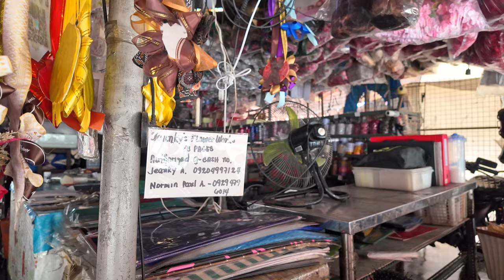Farmers Market Fresh Finds Cubao Quezon City 🇵🇭 | 4K Food and Waling Tour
Join us as we explore the diverse array of fresh produce, artisanal goods, and delicious foods that this market has to offer. From colorful fruits and vegetables to handmade crafts and unique products, and fresh beautiful bouquet of flower variations that you will surely love. We will take you on a journey through the sights, sounds, and flavors of this dynamic marketplace. Whether you're a foodie looking for the best local ingredients or simply curious about the vibrant culture of farmers markets, this channel is your ultimate guide to experiencing the charm and excitement of Araneta Center's farmers market.

Timestamps:
00:00 Highlights